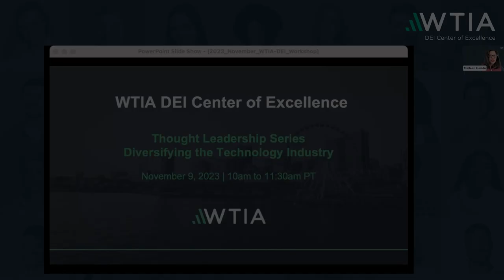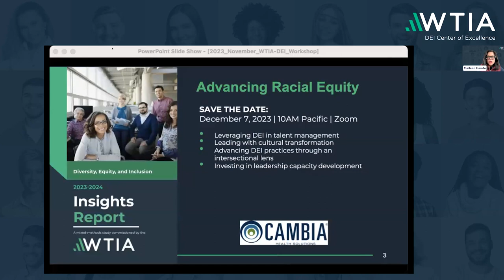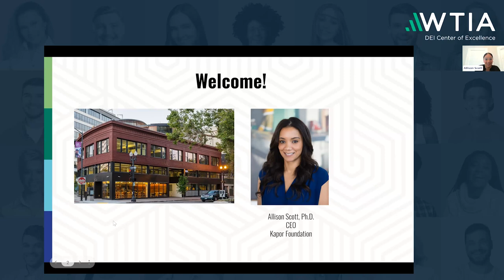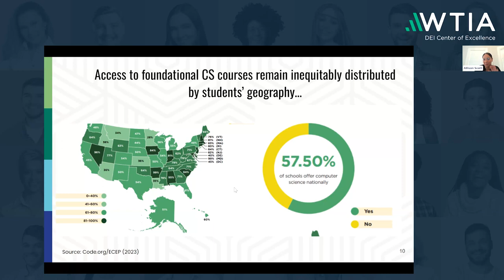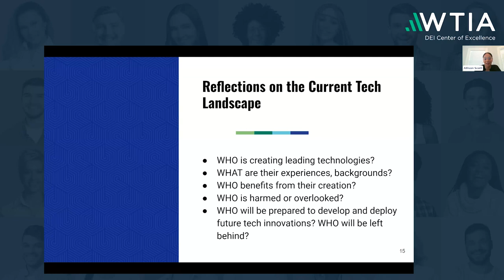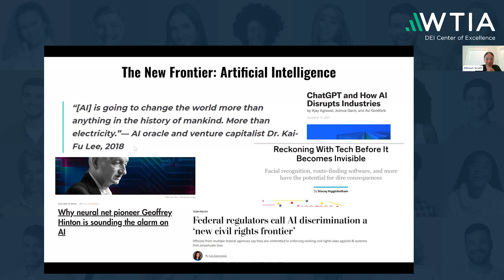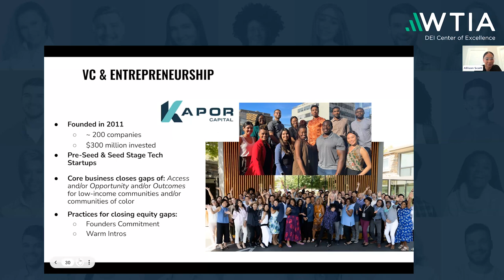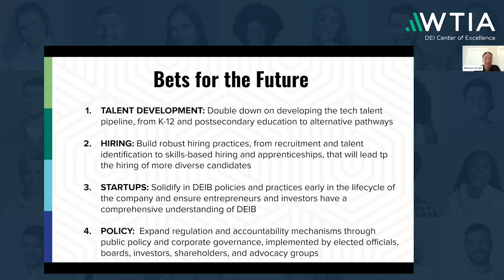Diversifying the Technology Industry Lessons from the Kapor Foundation final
Explore the journey of diversifying the technology industry as Kapor Foundation CEO Allison Scott, PhD, shared valuable insights during a recent webinar hosted by the Washington Technology Industry Association (WTIA). In retrospect, the tech sector's immense job creation potential faced a significant hurdle with 68% of business leaders reporting a lack of diversity in their workforce. The stark statistics revealed only 29% women, 9% African American, and 8% Hispanic representation, highlighting an alarming opportunity gap exacerbated by unequal access to technology careers.

Kapor Foundation, aligned with WTIA's vision, dedicated itself to shaping a more equitable technology ecosystem that addresses racial inequality and promotes economic opportunity. Dr. Scott's presentation delved into the foundation's impactful work, emphasizing the importance of including diverse perspectives in technology design, creation, and investment. The event not only showcased Kapor Foundation's mission but also provided attendees with insights into overcoming challenges and seizing opportunities in asserting the value proposition of Diversity, Equity, and Inclusion (DEI) among tech executives, investors, and funders. The webinar, including a fireside chat with WTIA Chief Diversity Officer Yolánda Chase, unfolded a narrative of adaptation to the evolving landscape of corporate DEI, leaving participants equipped with a deeper understanding of fostering diversity and inclusion in the dynamic tech sector.